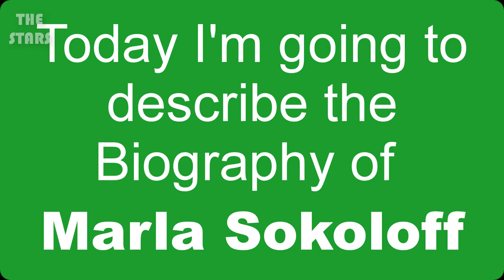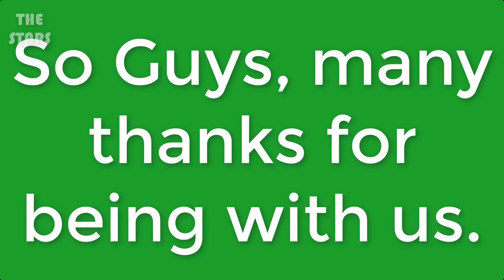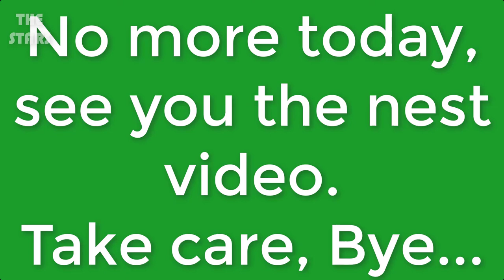Marla Sokoloff Full Biography | Marla Sokoloff Lifestyle & More | THE STARS